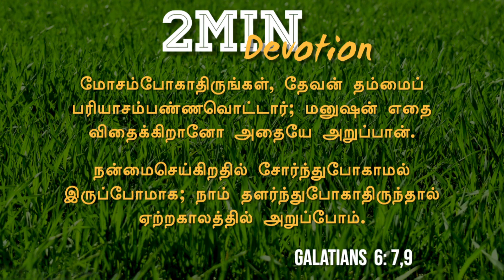Open my mouth with a Parable!!!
7. “Do not be deceived: God cannot be mocked. A man reaps what he sows.
9. Let us not become weary in doing good, for at the proper time we will reap a harvest if we do not give up.”

7. “மோசம்போகாதிருங்கள், தேவன் தம்மைப் பரியாசம்பண்ணவொட்டார்; மனுஷன் எதை விதைக்கிறானோ அதையே அறுப்பான்.
9. நன்மைசெய்கிறதில் சோர்ந்துபோகாமல் இருப்போமாக; நாம் தளர்ந்துபோகாதிருந்தால் ஏற்றகாலத்தில் அறுப்போம்.”
‭‭கலாத்தியர்‬ ‭6:7, 9‬